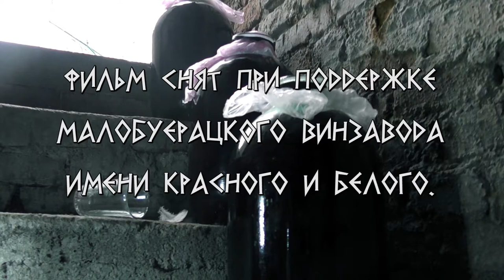О ВИНОДЕЛИИ. ГРЕЧЕСКИЙ МОТИВ №1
ВИНО- ОДИН ИЗ НЕМНОГИХ НАПИТКОВ, КОТОРЫЙ СОПРОВОЖДАЕТ ЧЕЛОВЕЧЕСТВО ТЫСЯЧИ ЛЕТ, И ТЫСЯЧИ ЛЕТ ВЛИЯЕТ НА НЕГО. БОЛЕЕ ДЕТАЛЬНЫЕ МЫСЛИ ПО ЭТОМУ ПОВОДУ, В ДАННОМ ПРОИЗВЕДЕНИИ.